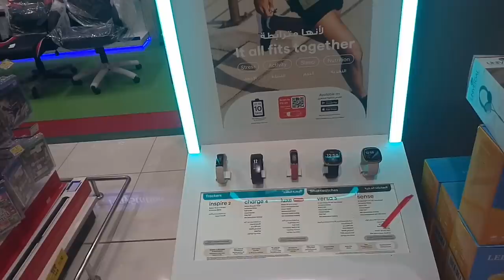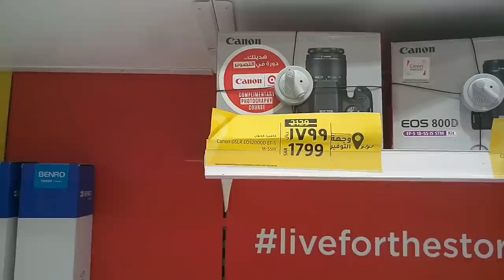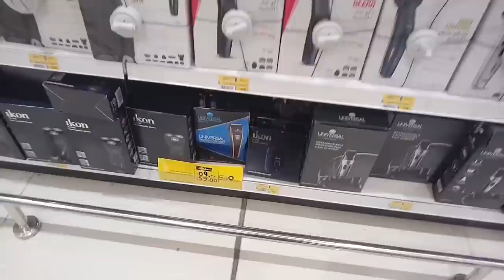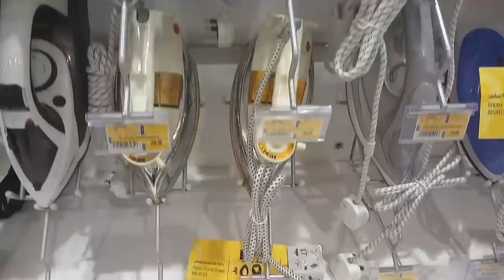LULU Market Weekly Electronics and Clothes Discount Offer, Lulu Market Discount Offer,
Saudi Arabia Latest Update News today in Urdu and Hindi, Saudi News in Urdu, Today News in Saudi Arabia, LULU Market Weekly Electronics and Clothes Discount Offer, Lulu Market Discount Offer, LULU Market All Mobile and Electronics offer,